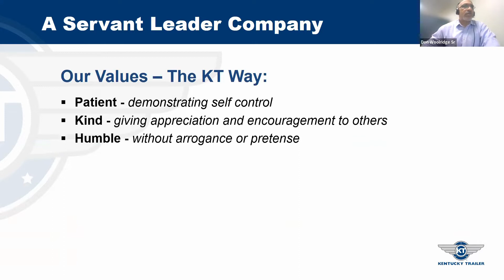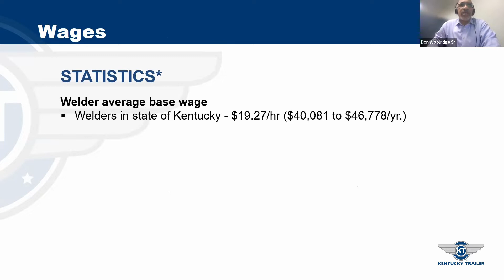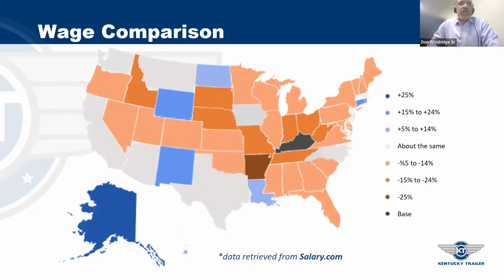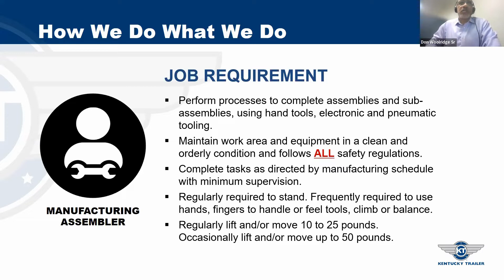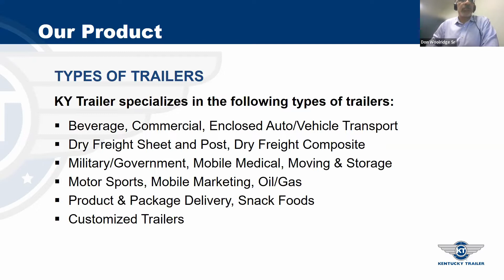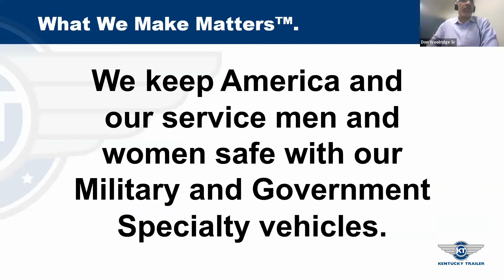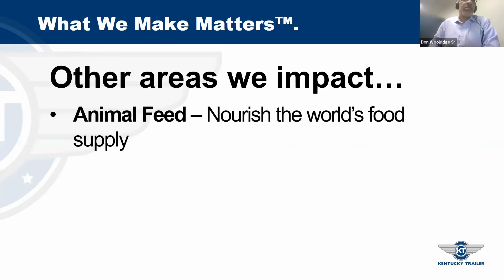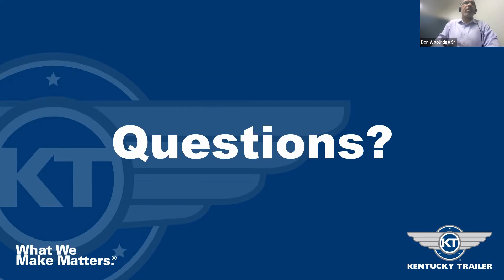Workforce Wednesday: LIVE HIRING EVENT with KY Trailer (6.8.22)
Louisville Urban League presents Workforce Wednesdays.
In 60 minutes, develop the critical skills that can enhance your career, enrich relationships and sharpen your leadership capacities.

Led by the region’s top corporate recruiters, skilled human resources professionals, life skills and leadership coaches, CEOs, and Meyers Briggs certified trainers, Workforce Wednesday workshop topics include interviewing skills, communication skills, teamwork, conflict resolution, adaptability, problem-solving, workplace ethics, self-awareness, and more.
Workforce Wednesdays are offered on Wednesdays of every month from noon to 1:00 p.m.

Workforce Wednesdays are made possible through a partnership between the Louisville Urban League and the Louisville Society of Human Resource Management Professionals (LSHRM).

This episodes guest presenter is Don Woolridge, Talent and Acquisition Training and Development Manage at KY Trailer.